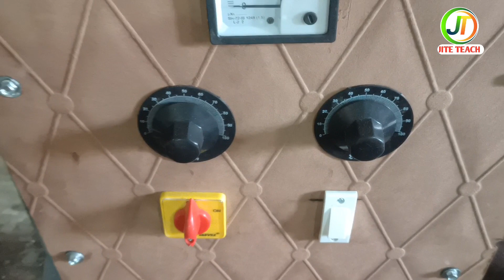पेपर रोल सही से नहीं खींचता है, सबसे बड़ी परेशानी/ Paper Plate making machine Installation Process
पेपर प्लेट क्यों क्रैक हो जाती हैं? डोना क्यों फट जाती हैं? How to solve problem/ Paper Plate

Paper plate Making Machine installation process Part- 3 / मशीन का स्पीड कैसे करें

join wattspp
only 500 rupes

1. बेलन का एक समान नहीं होना
👉2. Duplicate बेलन और original बेलन
👉3. बैरिंग problem
👉4. चैन problem
👉5. How to Solve in This Problem

How to solve Cutting problem in paper plate Making machine/paper plate machine installation & setup.

paper plate Making machine parts.
paper plate Making machine installation process.
paper plate Making machine setup.
paper plate Making machine cutting problem.
how to solve paper plate Making machine.
paper plate Making machine installation method.

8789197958 pay and join video call only 500 rupes

पेपर प्लेट मशीन कैसे बनाए।